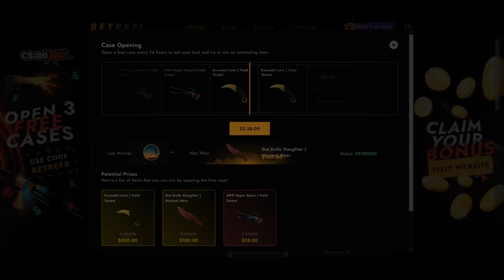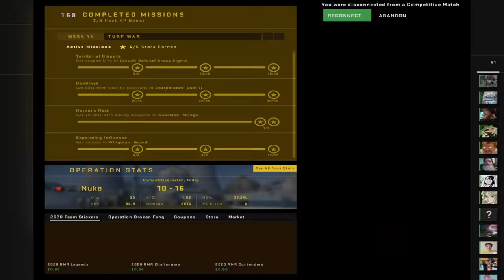sussin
AYO THE URL DOE??? POG!